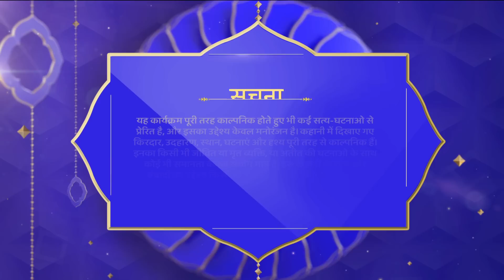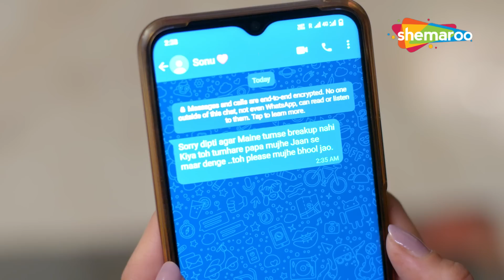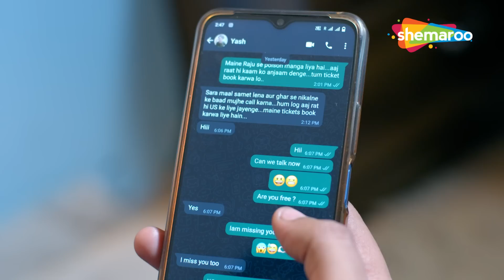पती को धोका देकर भाभी ने उठाया ऐसा कदम | Crime World | Biwi Ka Andha Pyaar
The show presents dramatised re-enactments of real-life crime cases.

TV Channels
Follow us on:

Marathi channels
Follow us on: